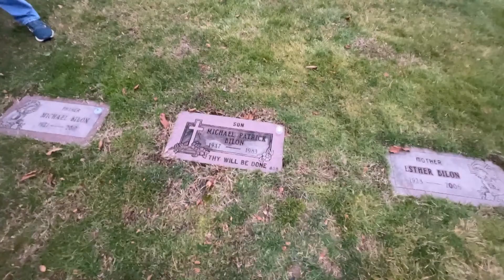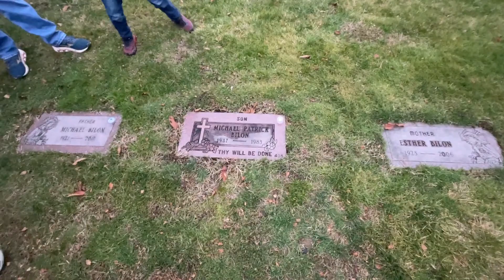E.T.'s GRAVE! The Little Person Actor Who Played E.T., Michael Patrick Bilon (Graveyard Picnic #9)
Today on Doodle the Travel Bug we pack up our picnic basket for another instalment of Graveyard Picnics!  We are headed to Calvary Cemetery in Youngstown, Ohio to visit the final resting place of Michael Patrick Bilon.  Michael Patrick Bilon was a little person and an American Actor who stood 2 feet 10 inches tall and known for his performances in Under the Rainbow and E.T. The Extra-Terrestrial.  Michael Patrick Bilon was one of three actors who played E.T.  one of the actors was a 12 year old boy without legs who could walk on his hands.  However Michael Patrick Bilon did the majority of the E.T. walking performances.  The ET costume weighed almost as much as Bilon himself.  The ET costume cost half a million to make and the little actor would often get over heated in the ET costume.

It was amazing how my kids guessed what actor we were visiting with only one clue and I 100% knew they'd get the Graveyard Picnic food if the actor was in E.T. Reese's Pieces of course! Steven Spielberg was waiting around for M and M's Candies to call him back and give him the rights to use their product in his movie. It was taking such a long time that eventually one of Spielberg's kids suggested his Dad use Reese's Pieces instead of M &M's because they were better anyways! And he was right. My family loves Reese's Pieces candy.